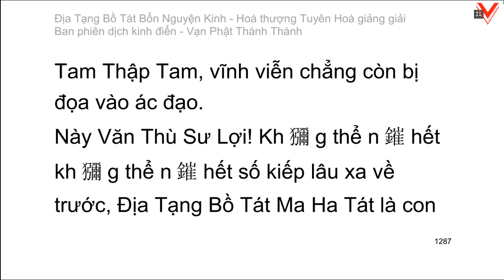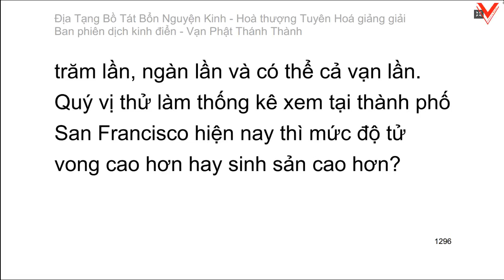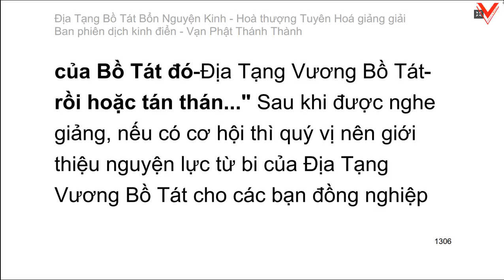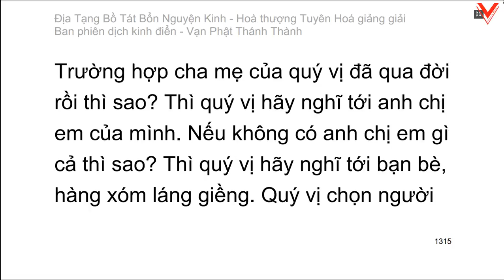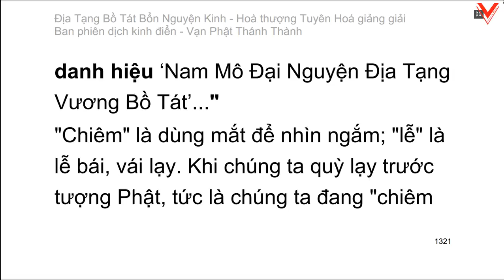Kinh Địa Tạng Vương Bồ Tát Bổn Nguyện 地藏菩薩本願經 - H.T Tuyên Hoá giảng giải (tiếp theo)